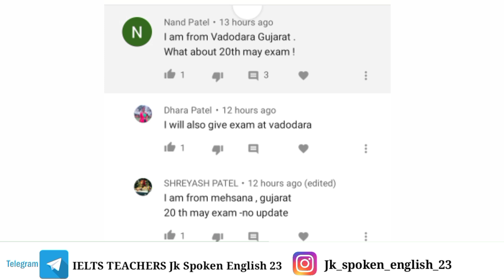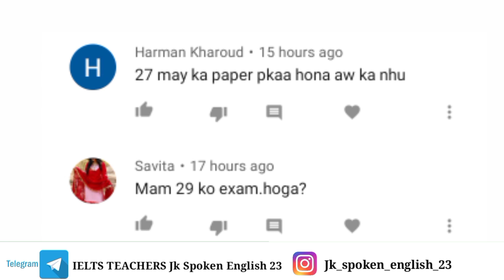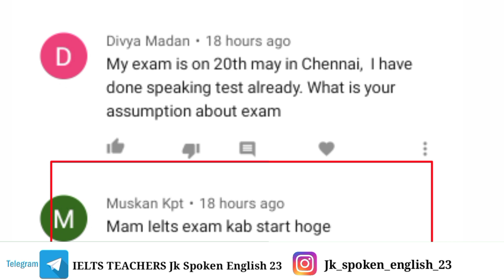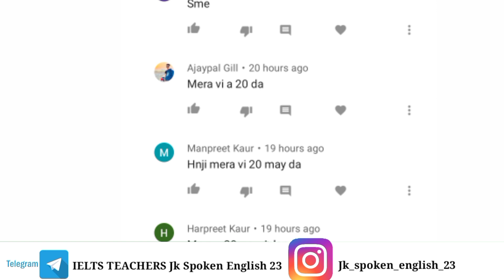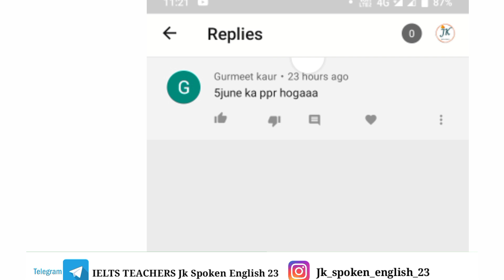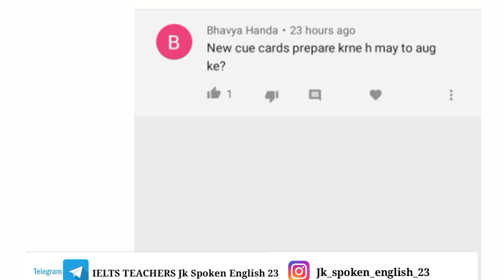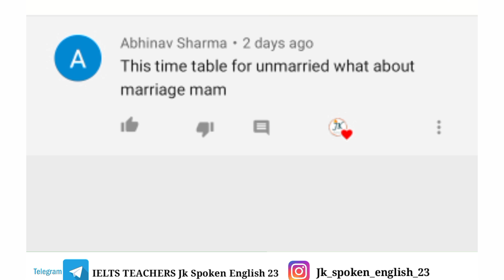Finally Exams Start?😳 || QNA